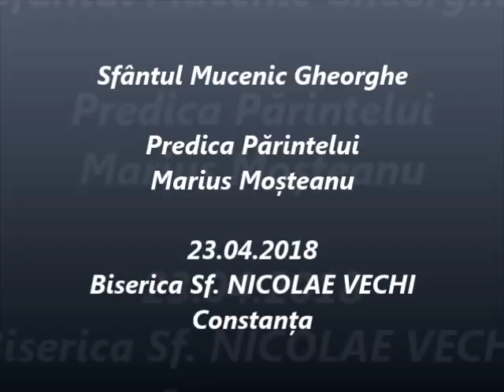Sfântul Mucenic Gheorghe - Predica Părintelui Marius Moşteanu - 23.04.2018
Sfântul Mucenic Gheorghe - Predica Părintelui Marius Moşteanu de la Biserica Sf. Nicolae Vechi din Constanţa - 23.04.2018